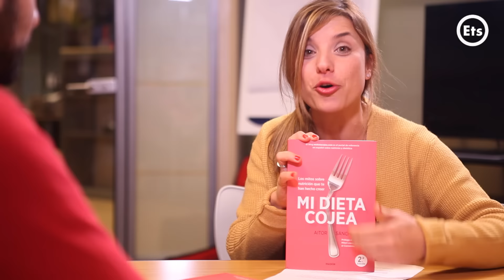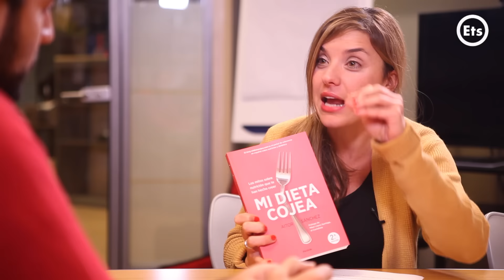Entrevista Aitor Sánchez, nutricionista, autor de "Mi dieta cojea"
“Estem fent que les famílies que volen menjar bé siguin titllades d’extremistes.” Hi esteu d’acord?  El dietista-nutricionista Aitor Sánchez explica al seu nou llibre “ Mi dieta cojea “, els enganys de la indústria alimentaria que no ens permeten alimentar-nos de forma saludable.

En aquest fantàstic i valent diàleg, l’Aitor recita veritats com temples. Aquí teniu algunes reflexions:

Les galetes més sanes són la que et deixes a la prestatgeria del súper.

Els nostres nens han de menjar farinetes amb un 30% de sucre?
La indústria ha fet bo l’entrepà de xoriço.

Hem de donar sucre i oli de palma als nostres fills en forma de galeta com a recompensa? Si us plau, no recompensis el meu fill!

Per què la base de la piràmide alimentària han de ser cereals processats?

Hi ha gent que està guanyant molta pasta a costa de la salut de la ciutadania. I això no és ètic.

La bona dieta és la saludable, no l’equilibrada. En l’equilibrada entra l’alcohol, les galetes, els cereals de l’esmorzar, etc.